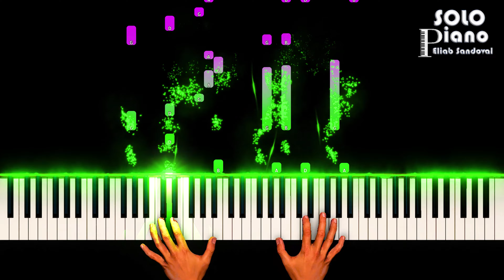HIMNO 541 - Señor, reposamos | Piano Tutorial + Partitura